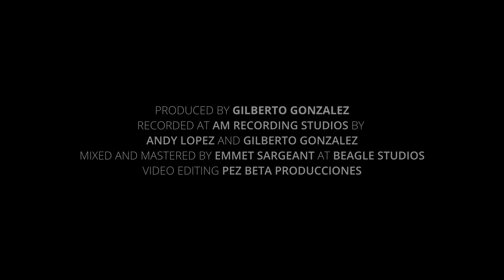Lagrima (F. Tarrega) Performed by Travis Lozano on a 2022 Ivan Escobedo SP/M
Lagrima Composed by Francisco Tarrega

Performed by Travis Lozano on a 2022 Ivan Escobedo SP/M

Recorded at AM Recording Studios by Andy Lopez and Gilberto Gonzalez
Video Editing Pez Beta Productions